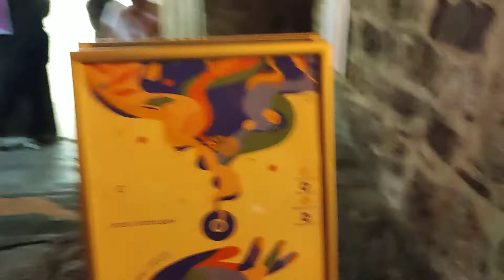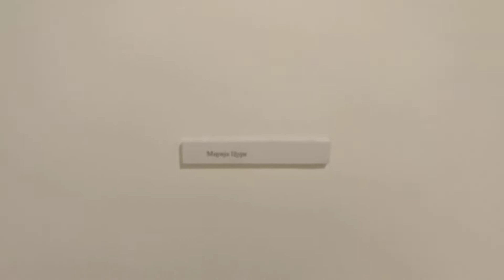Noc Muzeja Nis 2022 - Salon 77 Tvrdjava